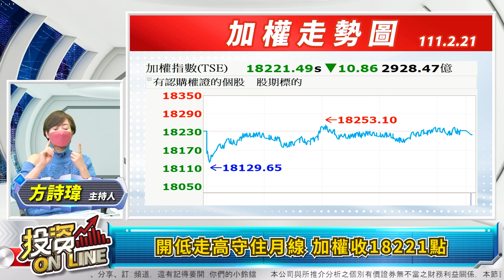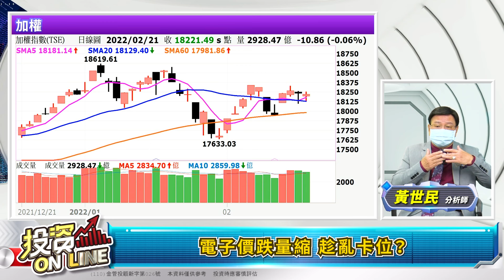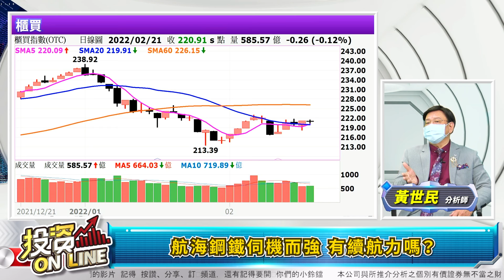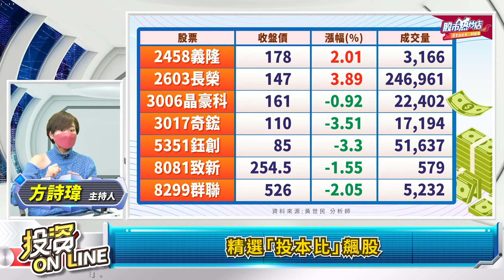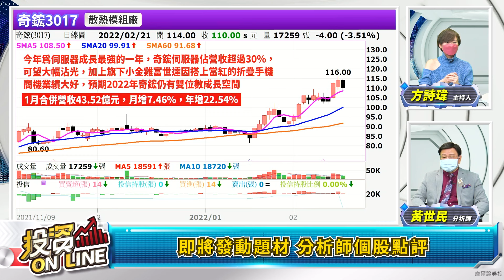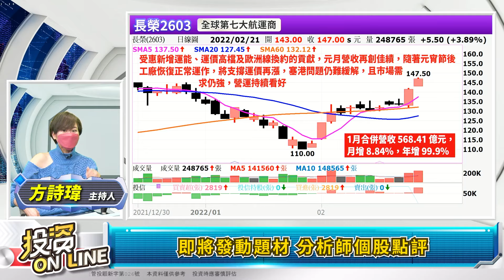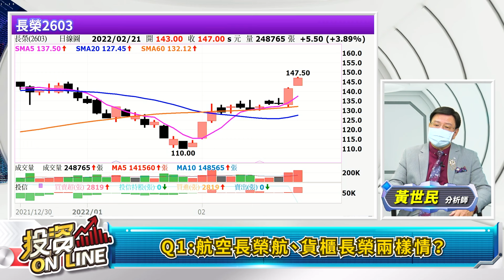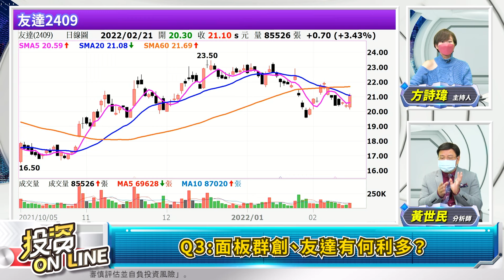【投資online 】電子價跌量縮 趁亂卡位？航海鋼鐵伺機而強 有續航力嗎？太高太低都不行！如何精選「投本比」飆股？ 主持詩瑋/：黃世民 分析師2022.02.21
來賓：黃世民 分析師

章節重點：
00:00投資Online214預告
00:49歡迎光臨投資Online！
02:16開低走高守住月線 加權收18221點
02:55櫃買跌0.26點 收220.91點
03:06電子價跌量縮 趁亂卡位？
08:48航海鋼鐵伺機而強 有續航力嗎？
10:58三大法人合計賣超金額90億元
11:07外資投信買賣超前五名 掌握籌碼動向
11:40聚焦全球財經焦點 掌握股市投資關鍵
12:02股市熱炒店 財經話題不斷線
12:11太高太低都不行！精選「投本比」飆股
12:23位階偏低 後市看漲
13:32精選「投本比」飆股
15:32即將發動題材 分析師個股點評
25:26網友Q&A單元 診股專門店
25:29 Q1:航空長榮航、貨櫃長榮兩樣情？
27:38 Q2:鋼鐵猛，大成鋼、中鋼怎麼看？
29:28 Q3:面板群創、友達有何利多？

▍九八新聞台@大台北地區 FM98.1